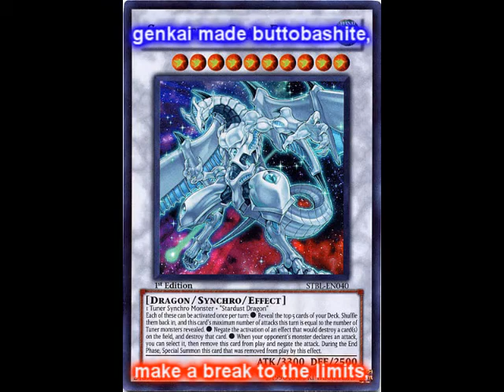Clear Mind by Masaaki Endoh[TV Version]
One of my slide show videos featuring an OST from an anime.

Credits:
Clear Mind by Masaki Endoh
Photos from Dueling network and Yu-Gi-Oh! Wikia